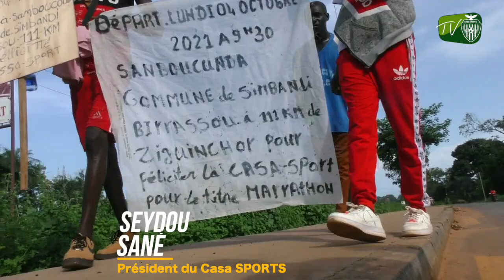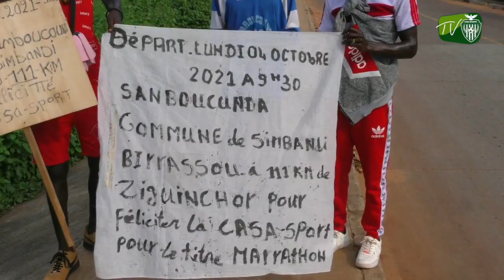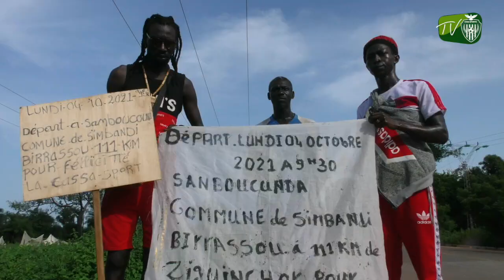Président Seydou Sané a reçu l'homme qui a fait 111 km à pied pour toucher la Coupe du Sénégal